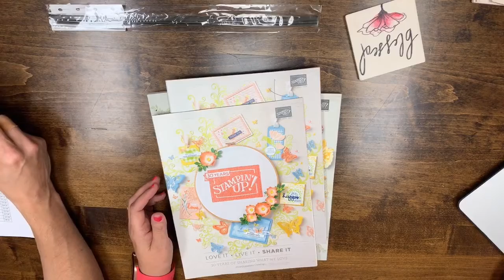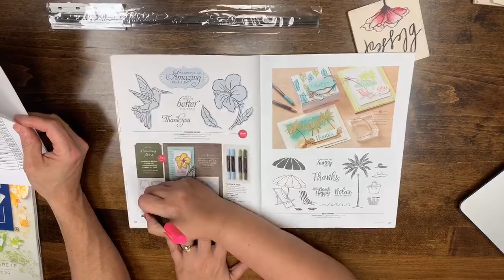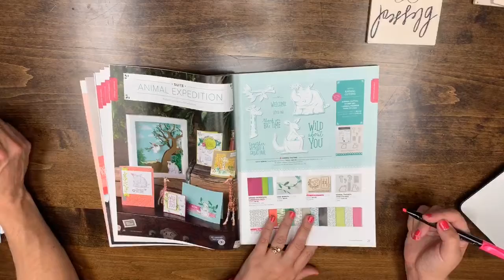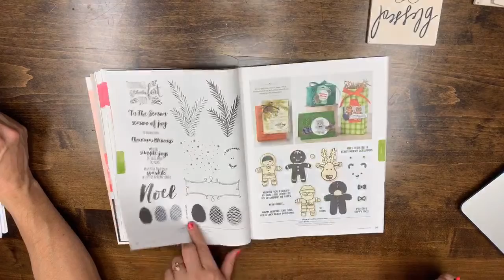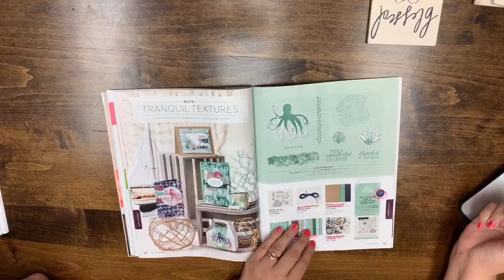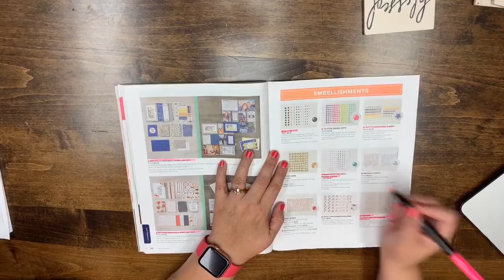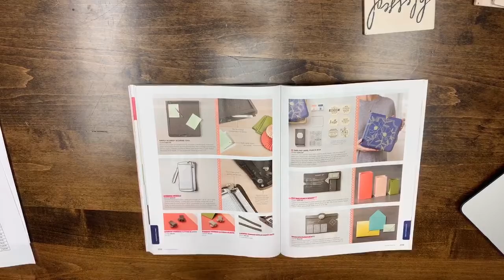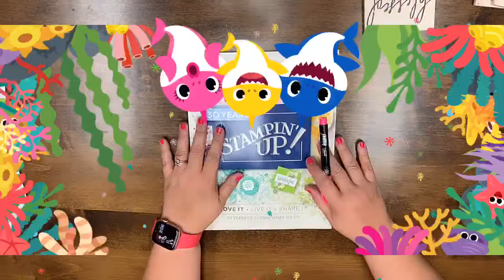Stampin' Up! 2018/19 Catalog Last Chance List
Reorder FB Live
Join us with your catalog and a highlighter to mark the products Retiring.